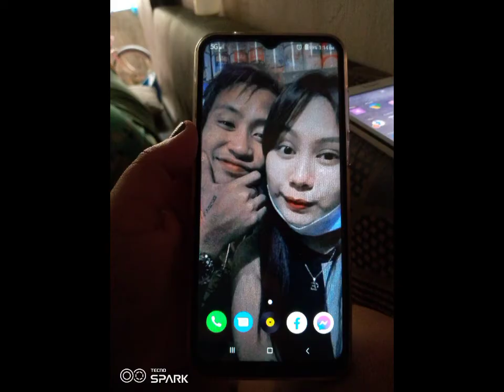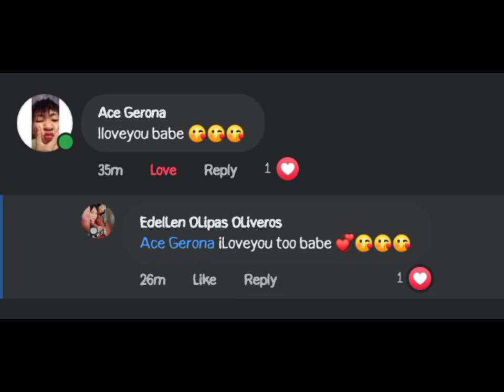Ayos Lang By Freedom Records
49months ❣️